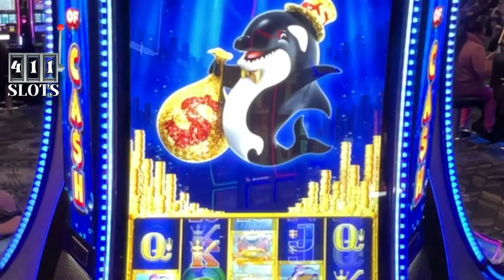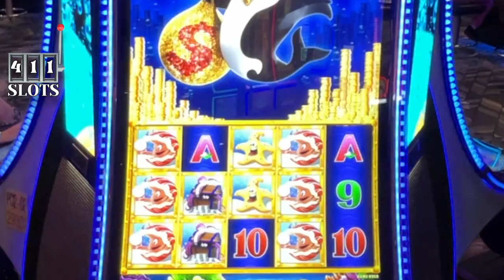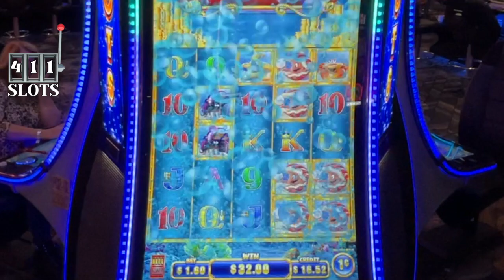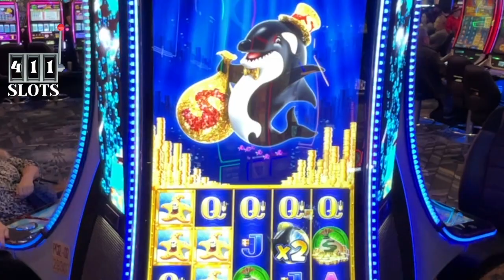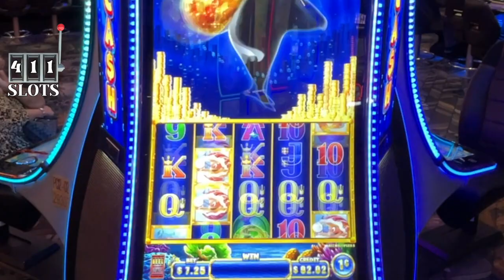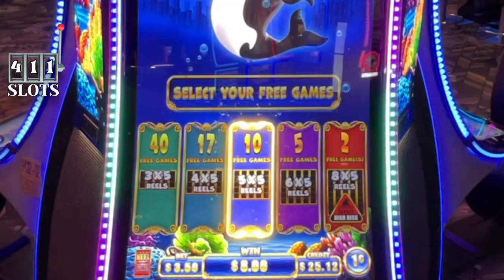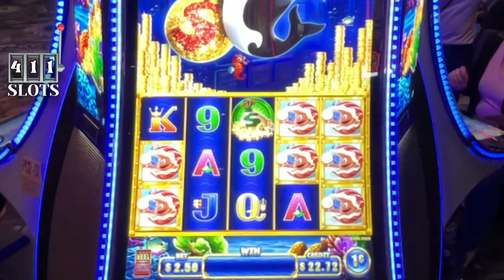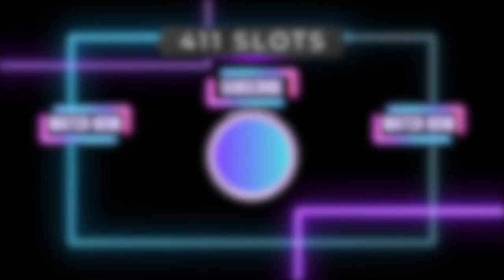3 Wheel Spins! ➤ Whales Of Cash Ultimate Jackpot Slot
Bob played Whales of Cash Ultimate Jackpot Slot without Kc and had a fun run. Keep catching those Whales!! @411Slots

We love playing slots and wanted to bring you along on our adventures. Hold on to your Slot Chair, so many more goodies are on their way!
If you see us in the Casino, say Hi!! We love meeting our viewers and making new friends.
🎁 Sign Up to receive our Free Newsletter on our website along with checking out our Shirts & more!

We play New Slots, the Oldie but goodies, and everything in between. Our bets average around $5 but when we are up, we will play high limit slots.

🎬 Ring that beautiful bell 🔔 to receive a notification and never miss a new Video!

Entertainment channel intended for 18+. NO content of ours can be copied.
Please gamble responsibly and have FUN!